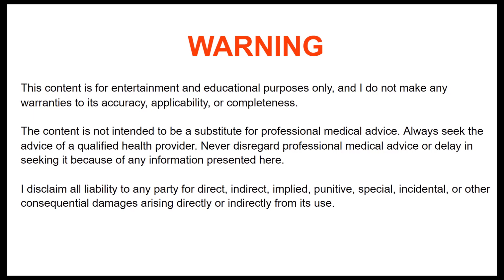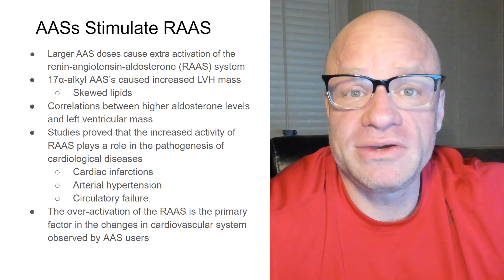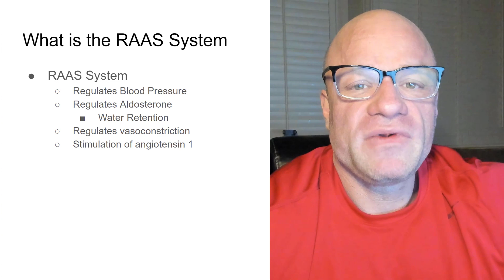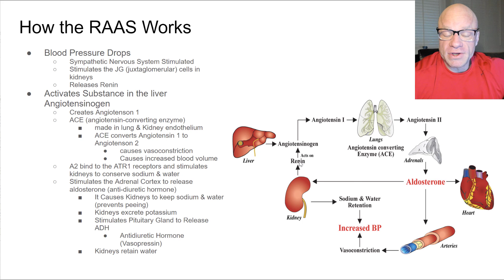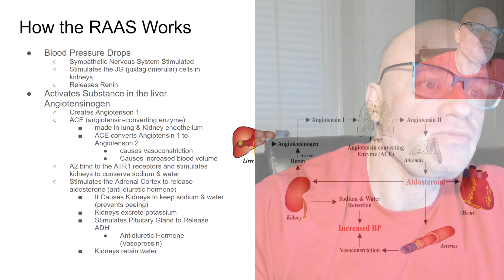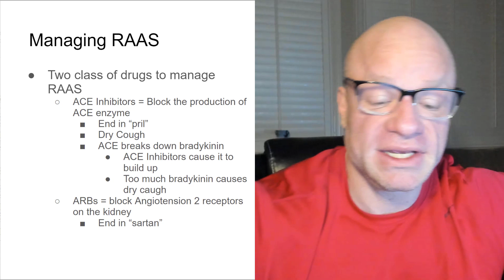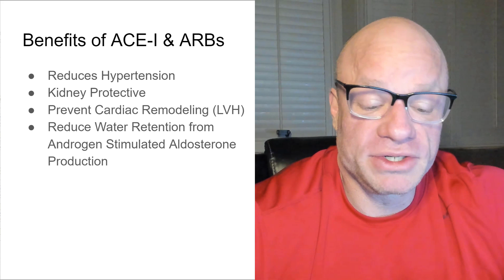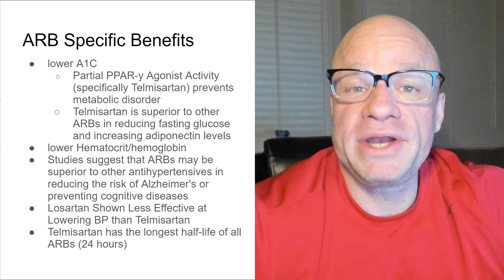How Steroids Raise Blood Pressure - RAAS System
In this video, I discuss how steroids stimulate the renin-angiotensin-aldosterone (RAAS) system causing high blood pressure and cardiovascular disease. I discuss strategies for managing this and reducing blood pressure.

00:00 Warning
00:05 Intro
01:26 How Steroids Cause High Blood Pressure
05:29 Understanding the Renin-Angiotensin-Aldosterone (RAAS) System
06:10 How the RAAS Works
09:03 Managing Steroid Induced High Blood Pressure
11:05 Benefits of ACE Inhibitors and ARBs for Bodybuilding
12:28 Addition Benefits of ARBs for Bodybuilding

- Anabolic Bodybuilding

WARNING